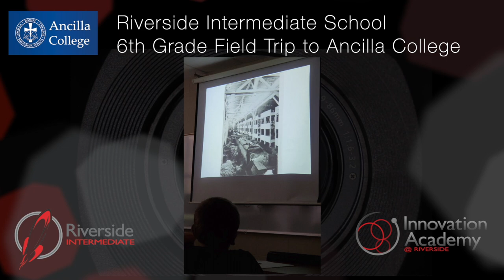Riverside Intermediate School Holocaust piece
Riverside Intermediate School Sixth Grade Teacher Sarah Gillard said, “Mr. Grunwald is 87-years-old within 20 years everybody that survived the Holocaust would have passed on , so they will not have the opportunity, however our students the 300 kids here the 287 actually will be able to say I heard first hand what happened.”